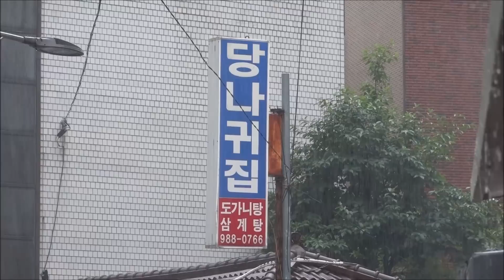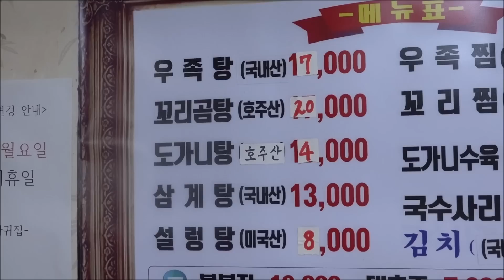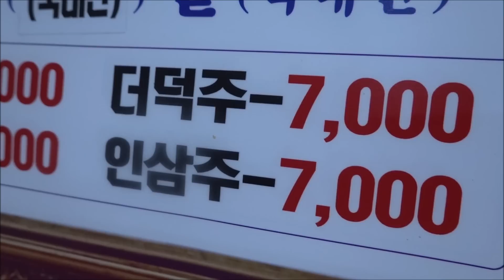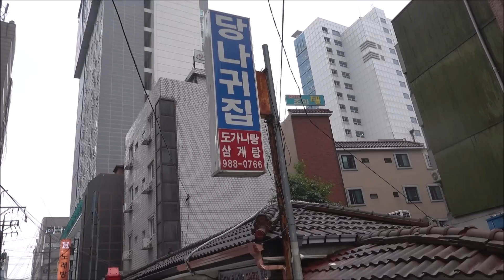66년간 숨어지낸 은둔고수 식당! 드디어 봉인해제! [맛있겠다 Yummy]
당나귀집(수유)